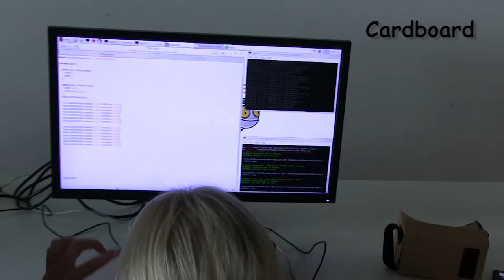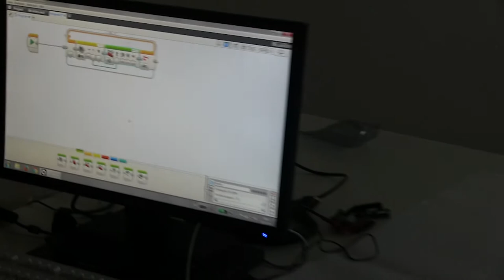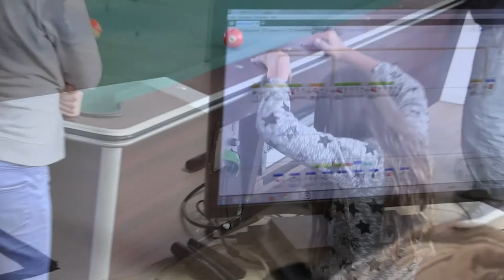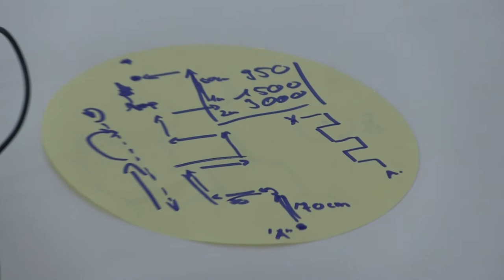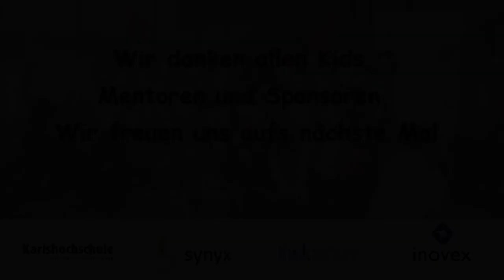Devoxx4Kids KA | EP003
Zum 5. Mal fand die Devoxx4Kids in Karlsruhe statt.

Wir, die Mentoren und auch die Kinder hatten sehr viel Spaß und freuen uns auf die nächste Devoxx4Kids! Vielen Dank an alle Teilnehmer, alle Mentoren und Sponsoren und auch an die Karlshochschule, die diesen tollen Tag möglich gemacht haben.

synyx

Karlshochschule